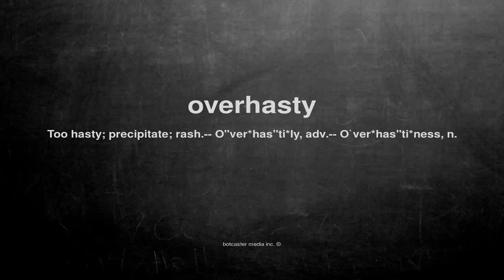What does overhasty mean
What does overhasty mean in English?